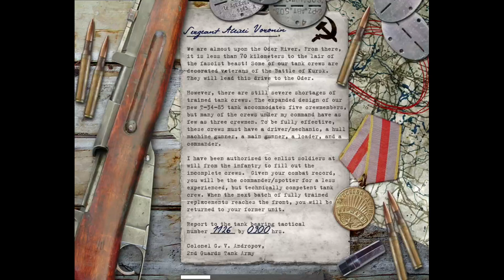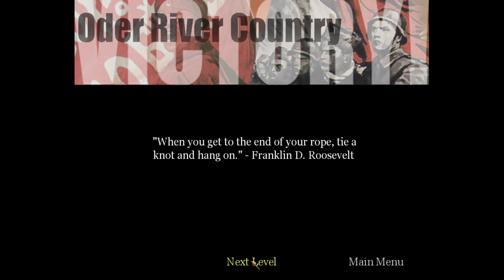Call of Duty - Level 22: Oder River Country (Hardened)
The twenty-second level in the game Call of Duty on the Hardened skill level, played and recorded by Picklarium with no commentary.

This is the eighth level in the Soviet campaign.